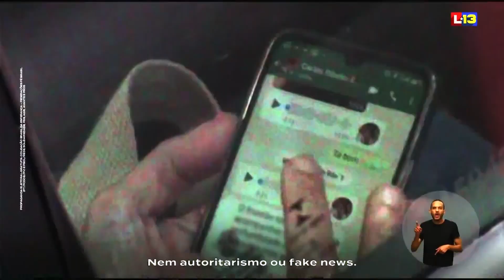Lula (PT) - com Alckmin - 1º programa - Horário Eleitoral Presidente 27/08/2022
Coligação Brasil da Esperança (Federação Brasil da Esperança - PT,  PCdoB, PV / Federação PSOL, REDE / PSB / Avante / Solidariedade / PROS). Lula. Horário Eleitoral Presidente - Brasil. Eleições 2022. Propaganda eleitoral veiculada na televisão (bloco).